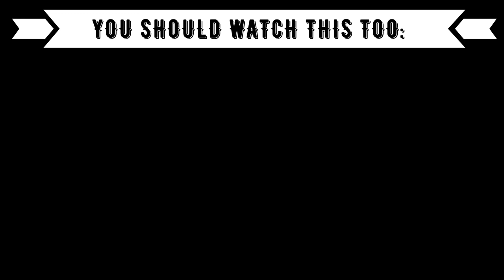REACTION to FILIPINO SINGERS: Ez Mil and Raynn perform “Storm” LIVE on Wish 107.5 Bus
⭕️Timestamps:
00:00 Introduction
00:57 Ez Mil & Raynn
05:42 Outro (Opinion, Ranking)

⭕️Language: German
⭕️Subtitle: English